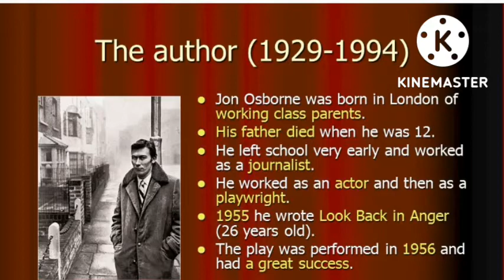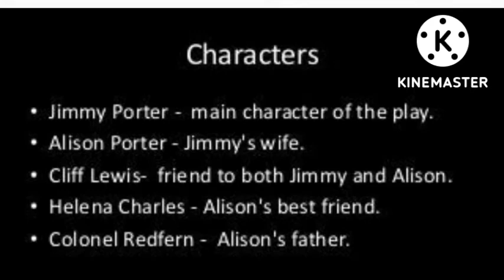Look Back in Anger By John Osborne | Bengali Lecture |বাংলা লেকচার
★Characterlist,Summary, Theme.